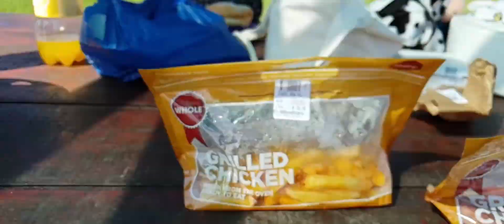From Cliffs to Beaches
DESCRIPTION:
Today we explored some cliffs and landed on some beaches

THANK YO SO MUCH FOR WATCHING!!!  :D
What would you like to see in my next video?